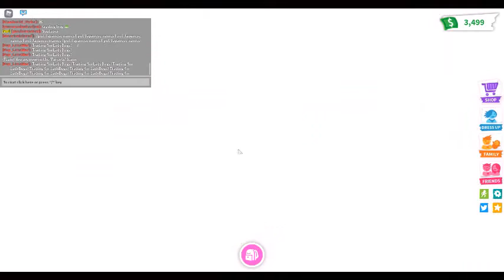Adopt Me : With Madd and Panda : Two Spammers Oof!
Was going try Trading big head potion for anything again but just spammers / not many people. Oof!